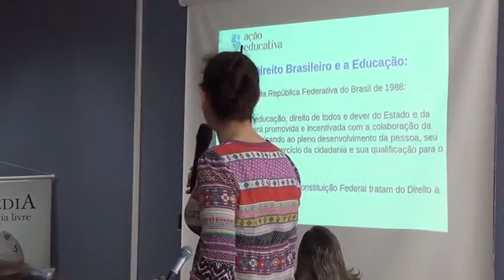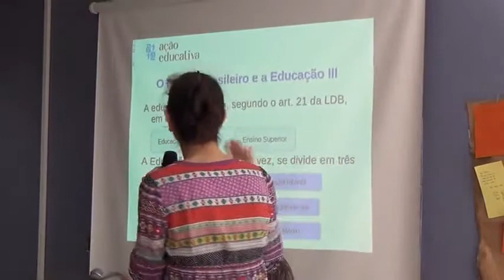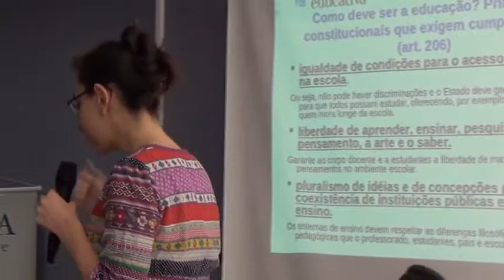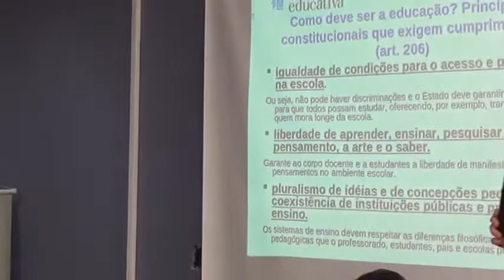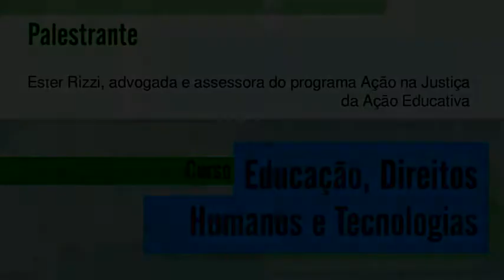02 aula 05 720